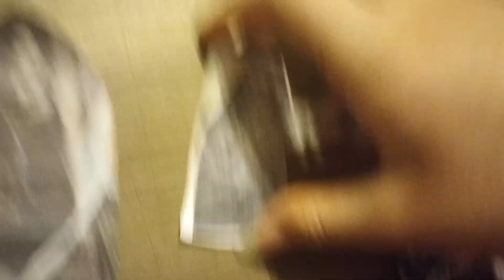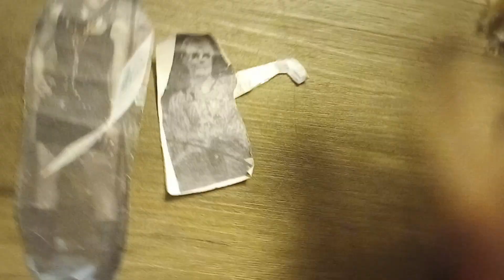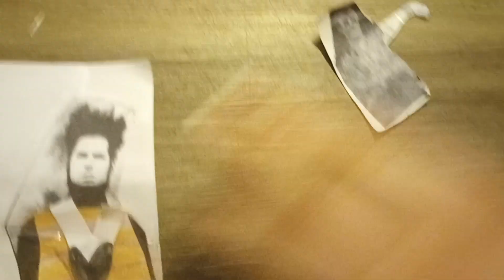tricééousaaá smiles of avil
dissected album design dolls sing songs from their albums (fake)